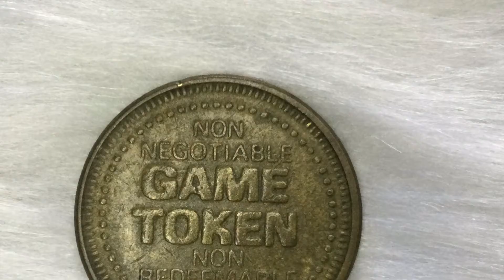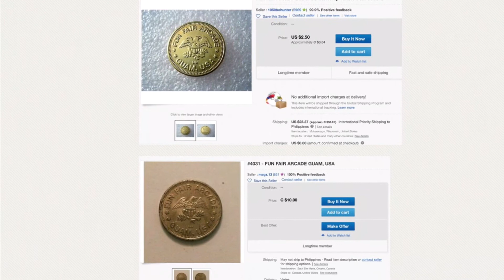Fun Fair Arcade Game Token (Exonumia) - Guam, USA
Here are my recommended Coin/Banknote Collecting Essentials:
1. 168 Pieces 46mm Coin Capsules with Foam Gasket and Plastic Organizer Box
2. 100 Pieces 30mm Coin Capsules with Foam Gasket and Plastic Organizer Box
3. 2 Pieces Plastic Storage Box Case for 20 Slab Coin Holders
4. Elikliv Microscope, LCD Digital Coin Microscope 1000x, Coin Magnifier with 8 Adjustable LED Lights, PC View Compatible for Windows, EDM4, 4.3Inch (Black)
5. 4.3" Coin Microscope - Aopick LCD Digital Microscope 1000X, 1080P USB Coin Magnifier for Error Coins with 8 Adjustable LED Lights, PC View, Compatible with MacOS Windows
6. 3 Coin Collection Books with 540 Pockets with 2 Different Sizes
7. 100 Pieces Clear Paper Money Plastic Sleeves with Holder

Fun Fair Arcade Game Token - Guam, USA

Features:
*Type-Game Token
*Composition-Brass
*Weight-5g
*Size-23mm
*Shape-Round
*Edge-Plain